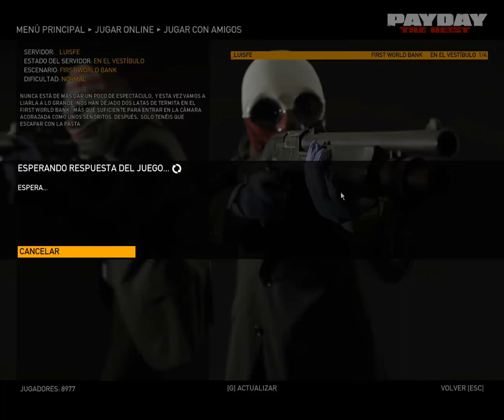Primera partida a Payday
Primera partidilla a este juego con LuisFe y Naufri de protagonistas ;D